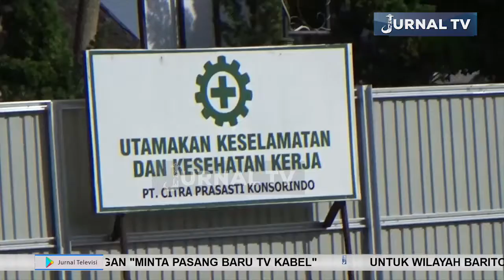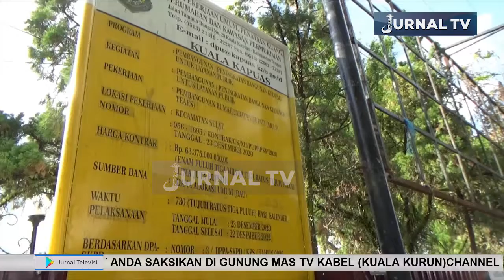PEMBANGUNAN RUJAB BUPATI KAPUAS SENILAI 63 MILIAR MULAI DILAKSANAKAN